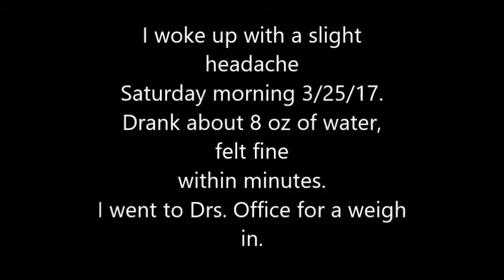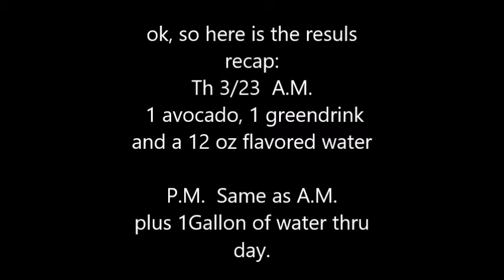FASTING MIMICK DIET (KETOSIS) UPDATE AND RESULTS DAY 2 OF 5 3/25/17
My name is Darryl "Fat and Fifty" Narbe, and welcome to my weight loss journey! This video is another video in my weight loss journey 2016 series! This weight loss journey 2017 video is all about my day on  2017. In this video, you will get more information in regards to my weight loss journey. You can also see how much I have grown and changed since beginning this weight loss journey! Overall, I am quite happy with how this weight loss journey 2017 is going, and I will continue updating you all with videos as time goes on!

Also, remember to leave a like rating on today's video and also a comment on what you think I can improve on, or any weight loss questions or weight loss tips you might have!